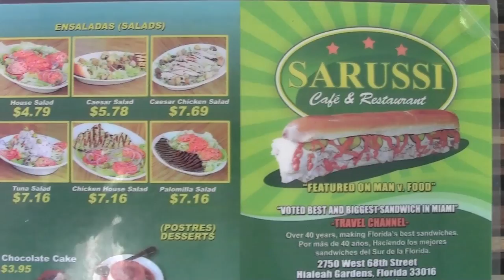Food Friday: Sarussi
This week we hit up a sandwich shop in South Florida!! Fun Fact = Man vs Food did a show here!

This Video was shot and edited by Brian K. for N.E.R.D.Y. FOR LIFE LLC

All participants featured in this video gave/expressed permission for commercial use of this video/creation on YouTube and NerdyForLife.com